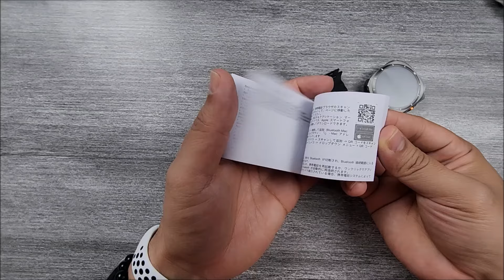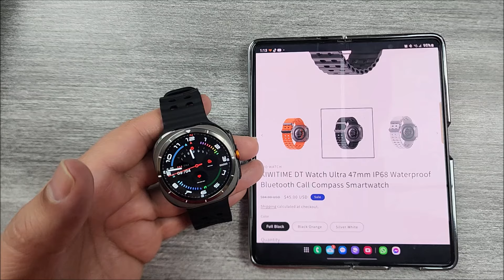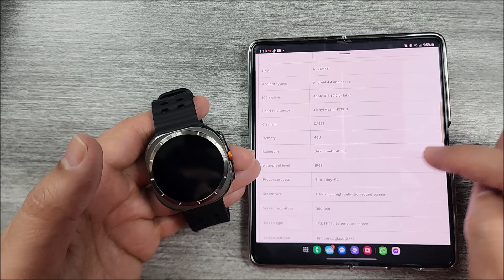NUEVO DT WATCH ULTRA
Si te gusta oler increíble, no olvides visitar el canal de perfumes económicos, alternativas a caros y lujosos: